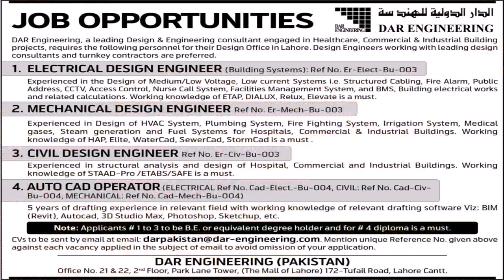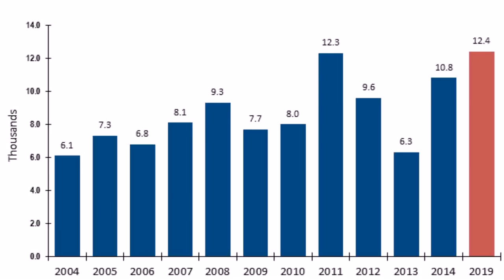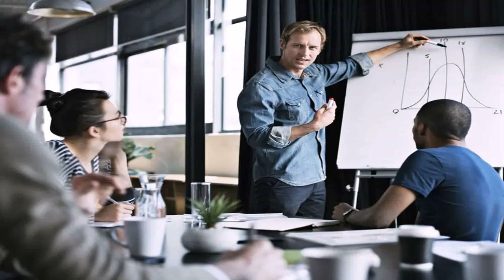Interior Design Jobs In The Uae - Gif Maker DaddyGif.com (see description)